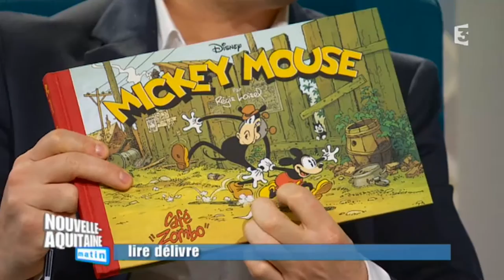Mickey par Loisel, Glénat